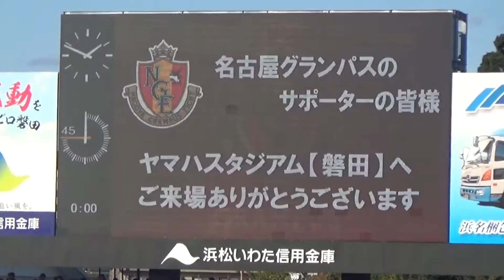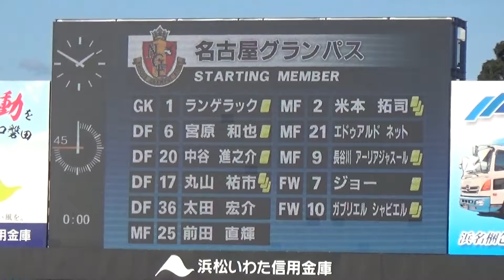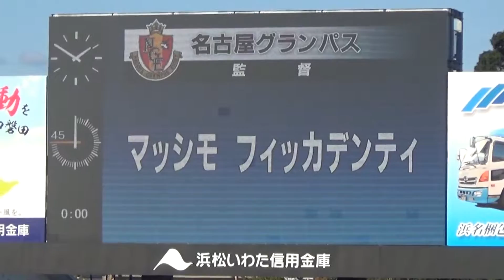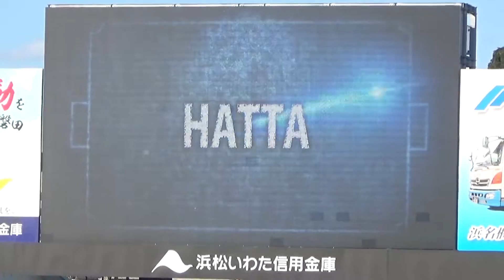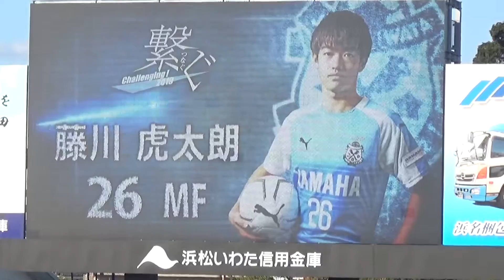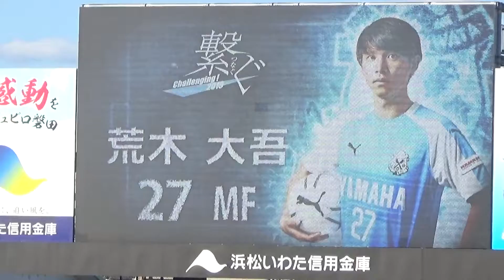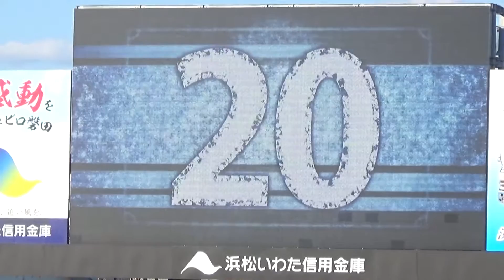19/11/30 ジュビロ磐田vs.名古屋グランパス(J1・第33節) スタメン発表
2019年11月30日(土)明治安田生命J1リーグ第33節
ジュビロ磐田vs.名古屋グランパス(ヤマハスタジアム)
のスタメン発表の様子です。